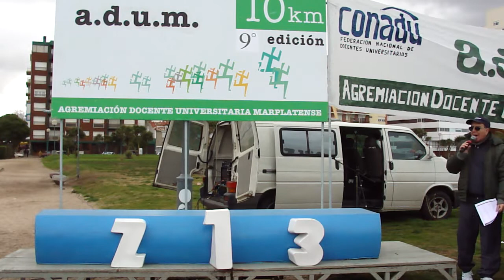MARATON ADUM 21 08 11 10 K VARONES 40 A 44 AÑOS